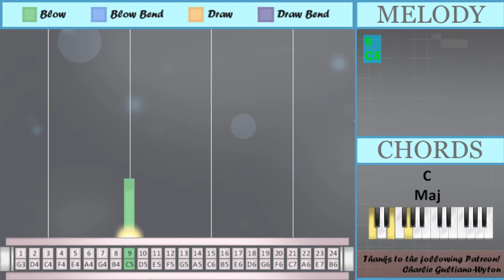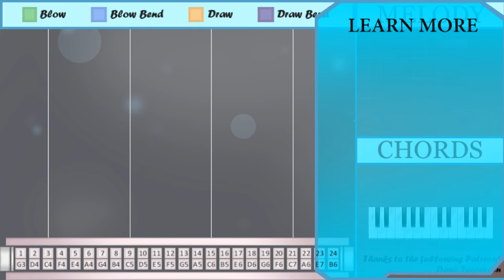How to play Concerning Hobbits (Lord of the Rings) on Tremolo Harmonica 24 Holes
The easiest way to learn how to play Concerning Hobbits (Lord of the Rings) by Howard Shore on the tremolo harmonica 24 holes. It's a tremolo harmonica 24 holes tutorial for Concerning Hobbits (Lord of the Rings) by Howard Shore.

EasyHarmonicaLesson teaches you to play the your favorite instrument, through easy and simple animation so that you too can learn how to play Concerning Hobbits (Lord of the Rings) by Howard Shore on the tremolo harmonica 24 holes easily. A tremolo harmonica 24 holes tutorial with visual animation graphic.

Numbered notation:
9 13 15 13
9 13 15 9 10
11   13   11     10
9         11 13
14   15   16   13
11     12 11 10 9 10
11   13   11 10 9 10
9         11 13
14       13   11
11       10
9

Lettered notation:
C5 G5 C6 G5
C5 G5 C6 C5 D5
E5     F5 E5 D5 C5 D5
E5   G5   E5 D5 C5 D5
E5       D5
C5